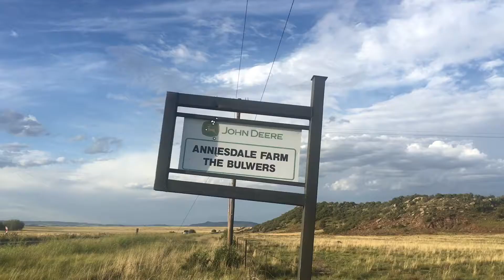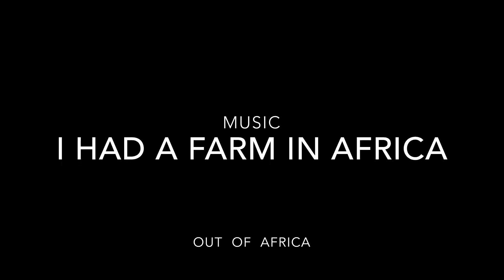The farm samjam1107